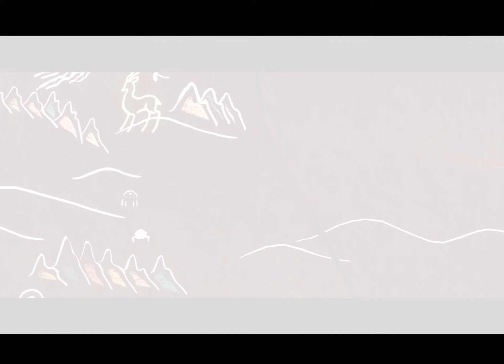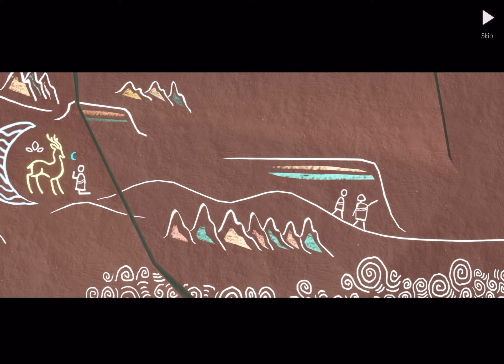Season of the Nine-Colored Deer | No Commentary Gameplay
Embark on a mesmerizing journey through the enchanting world of Sky: Children of the Light with our no-commentary gameplay video. Experience the beauty, wonder, and magic of this award-winning adventure game.

24/02/2024